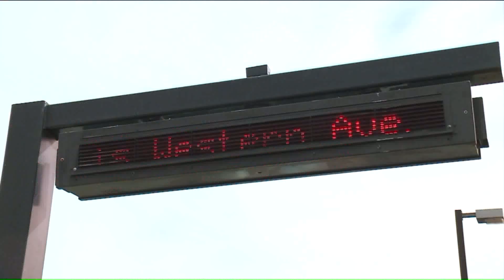Metra seeking $5 billion from state to modernize 'oldest passenger fleet in the country'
Metra`s passenger cars are the oldest in the nation,and after 10 years without a capital funding bill, officials with the transit agency are hopeful this will be the year they get back up to speed.